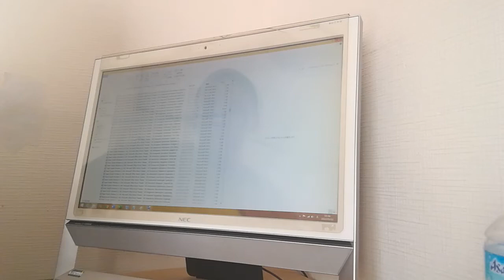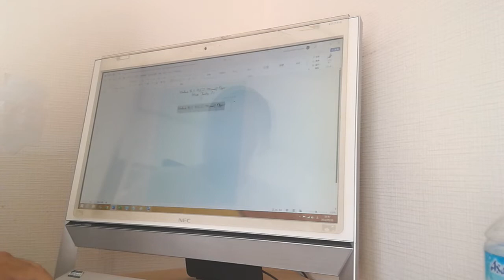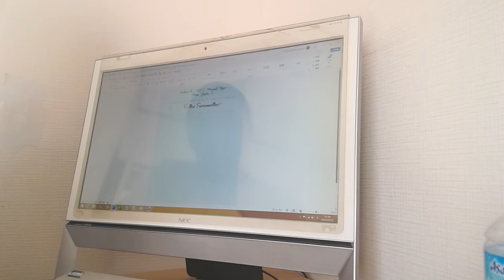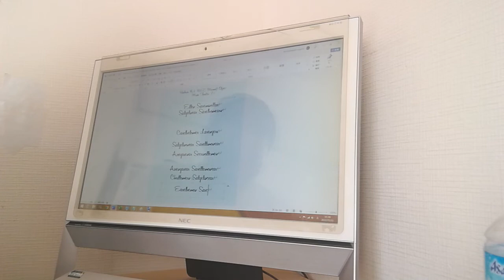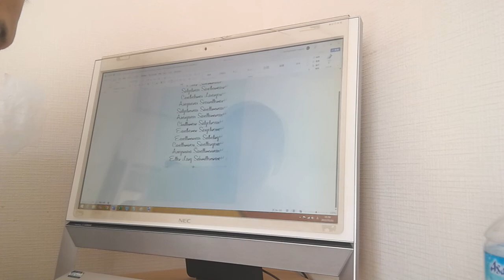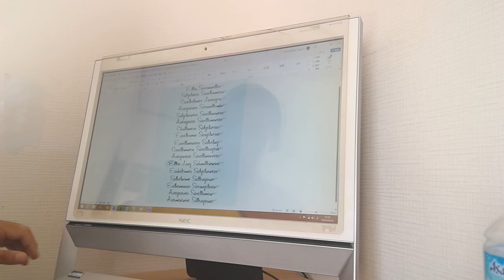English Windows 8.1 NEC Microsoft Office Movie Theater 7 B5 Airenomers Sarelgeliner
B5

Classing Collinintears Sindelore
Irene Badellinonarm, David Dareminoners, Barellinterun Miles

Classing Callonintear Saldelinear
Callinture Mallonindare, Mellonindare Brellingare, Nathan Salledemonner

Classing Callingonise Collintars
Sallintear Sallindomear, Laura Saponterian, Michael Marellonindarey

Classing Edition Sallindoren
Frudel Lantomerise, Malloninter Brellanderia, Kenters Harellandomer

Since Caltelinore Saldelingear
Callonture Saremindear, Nathan Grelloterian, Mark Marellonindare

Since Colgetars Saddellinonear
Irene Brallonture

Windows 8.1 NEC Microsoft Office Movie Theater 7